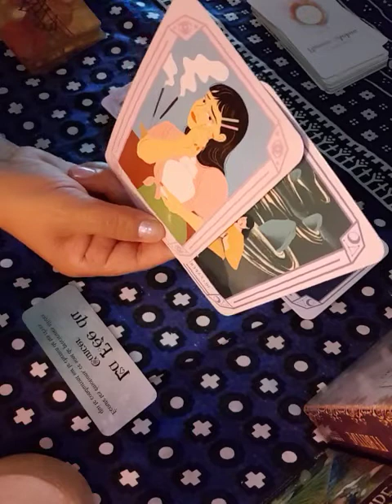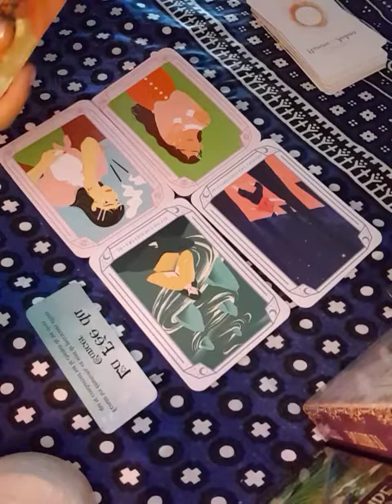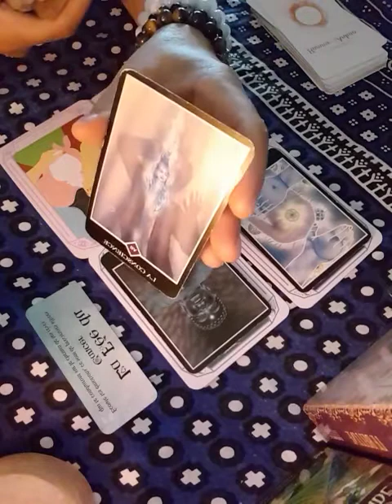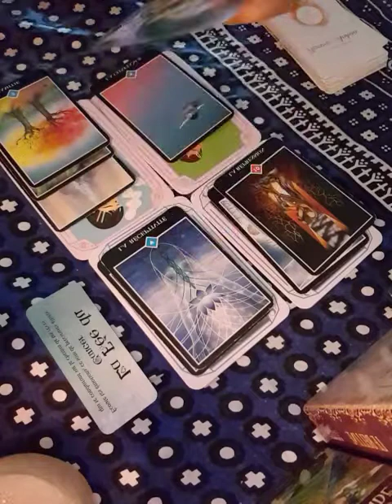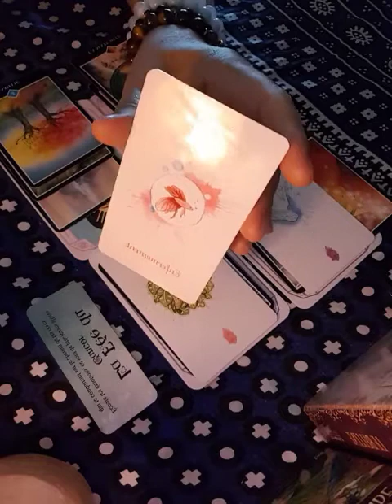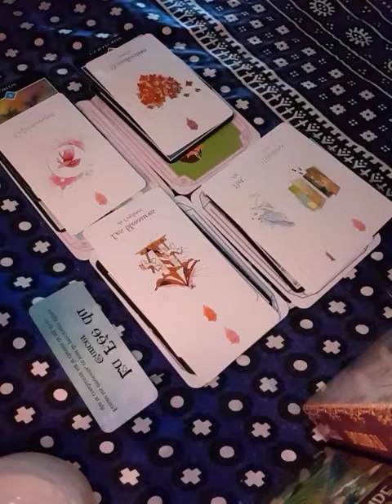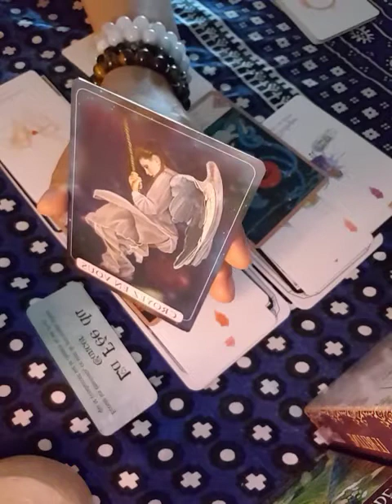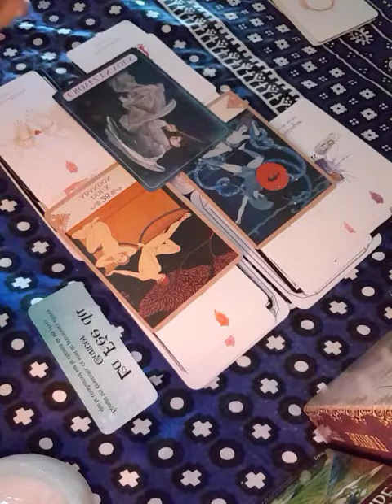les signes de cancer général qu'est-ce qu'il blocage chez vous 🦋💌💕✨